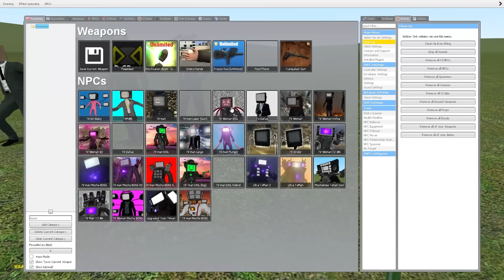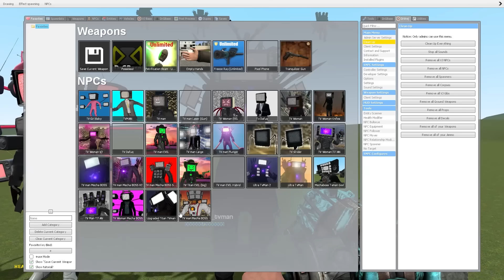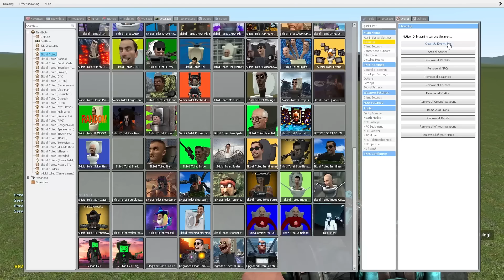Ukuran Semua TV Man Dari Kecil Sampai Besar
Woy Mister Cempreng nih santuy, hari ini kita akan kembali bermain game Garry's Mod lagi. Dan hari ini mister akan membuat video perbandingan ukuran semua tv man yang baru. Tapi sebelum kita mulai, pencet dulu itu tombol likenya ya guys.